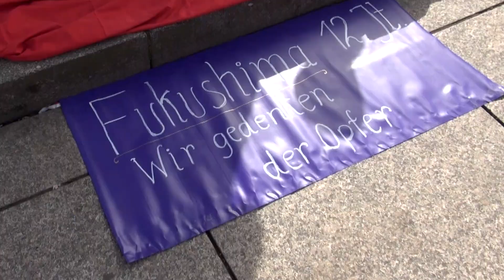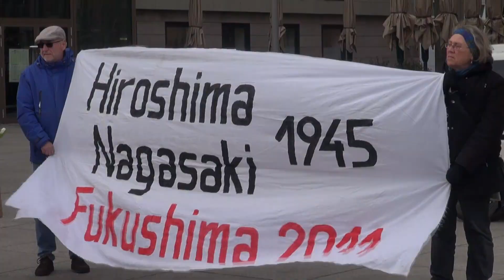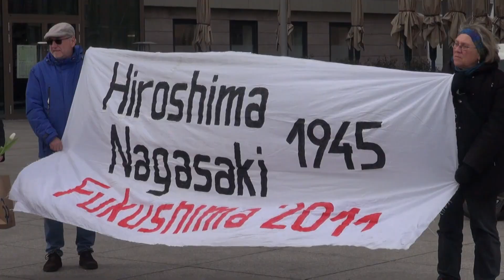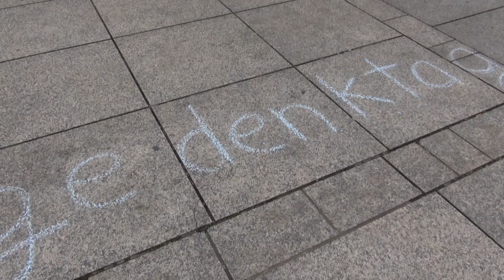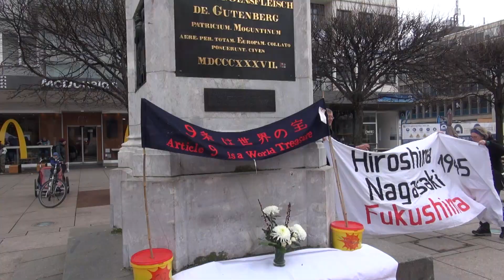Fukushima Gedenktag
Bundesweite Mahnwachen am Fukushima-Gedenktag 11. März
Deutschlandweit an mehr als 50 Orten

In Mainz sprachen:
- Ute Wellstein (IPPNW)
- Dr. Gernot Lennert (DFG-VK)
- Jürgen Nieth (Informationsstelle Wissenschaft und Fieden e.V.)
- Beate Koersgen (Versöhnungsbund)